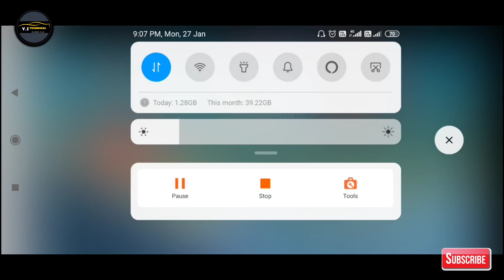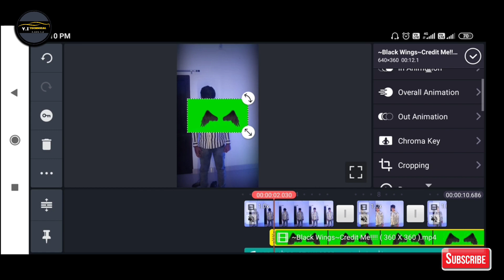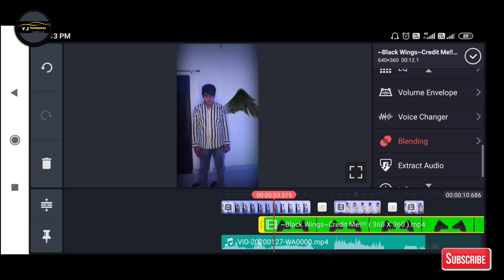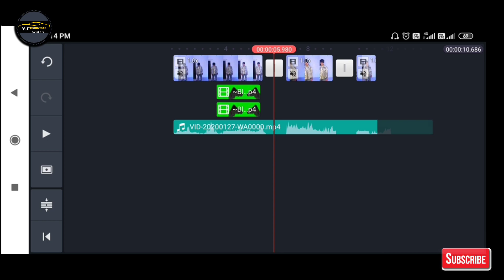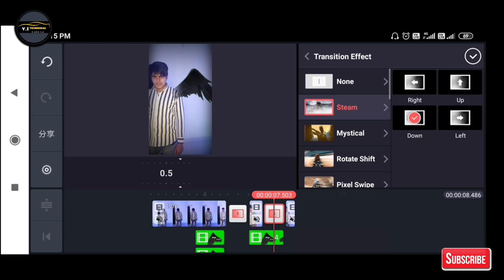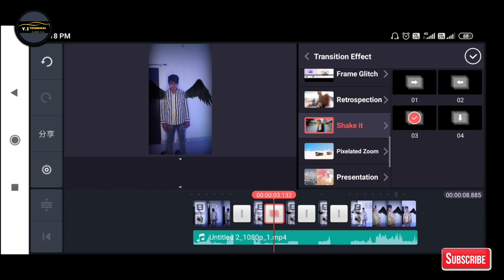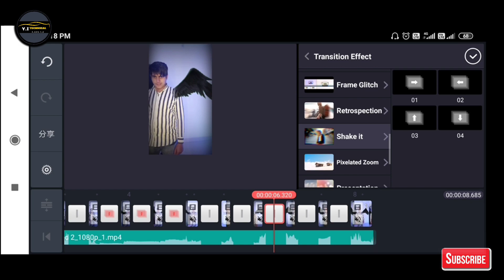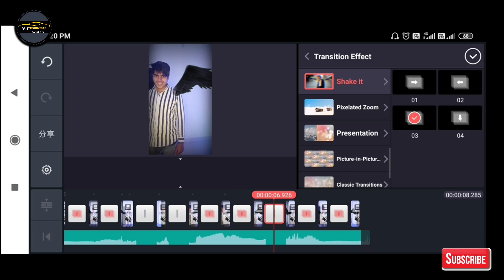SHAITAN K PANKH [wings] wali video Editing || Tiktok trending video Editing ||Kinemaster Tutorial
Question:
1.kinemaster tutorial
2.kinemaster video editing
3.video editing tutorial
4.kinemaster editing
5.kinemaster editing tutorial
6.kinemaster editing tricks
7.Tiktok trending video Editing
8. wings VFX
9.Pankh wali video Editing
8.Kinemster Tutorial

ᴄʜᴀɴɴᴇʟ ᴏᴡɴᴇʀ's ▶ʏᴏᴜsᴜғ & ɪsʀᴀɪʟ
ᴇᴅɪᴛᴏʀ ▶ ɪsʀᴀɪʟ

About : Y.i Technical is a YouTube Channel, where you will find technological videos in Hindi, New Video is Posted